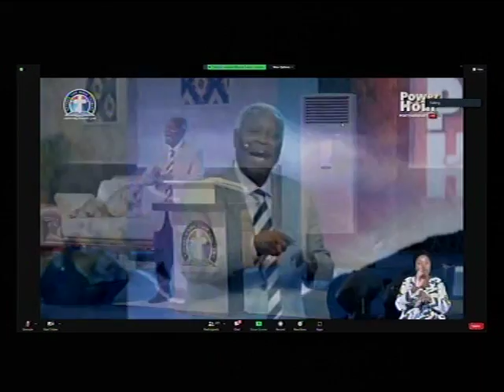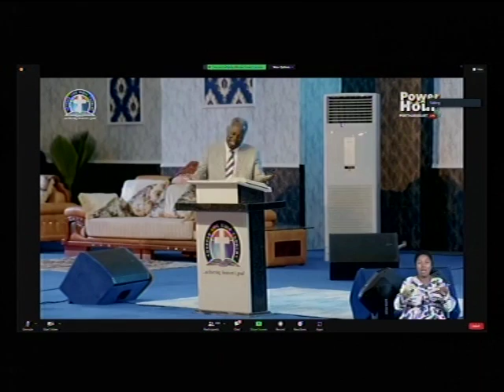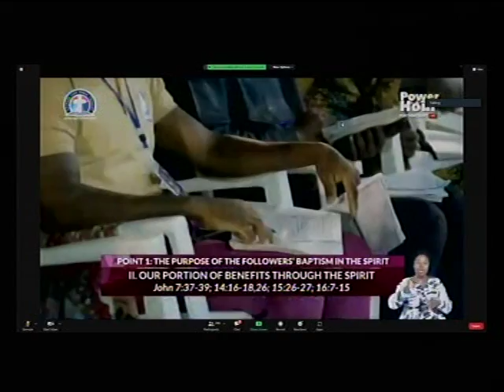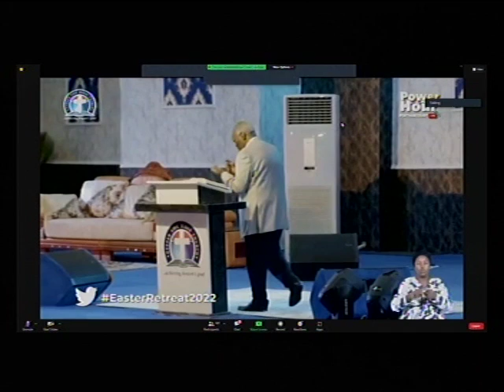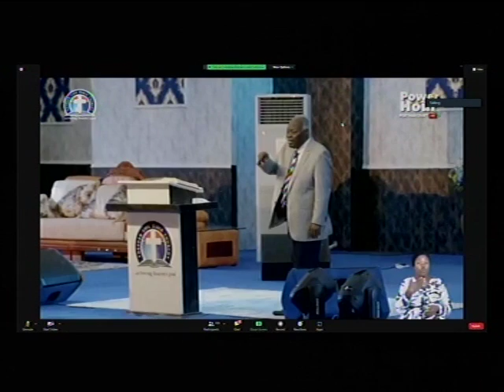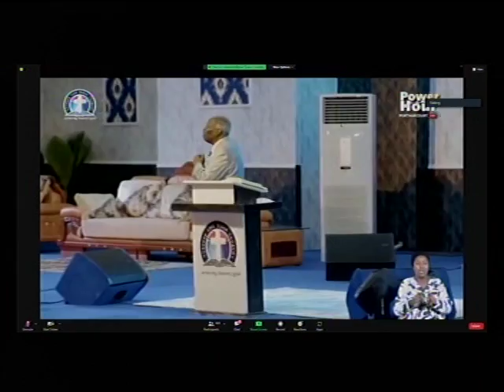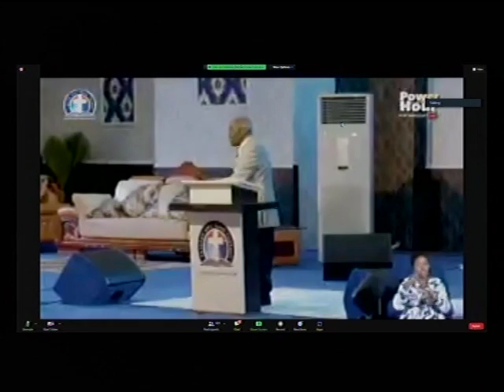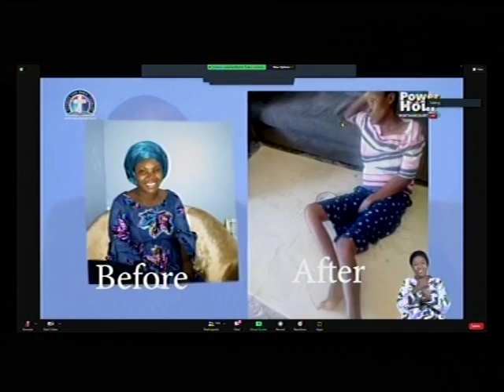PAS. W.F. KUMUYI